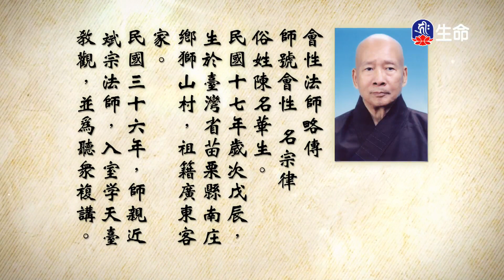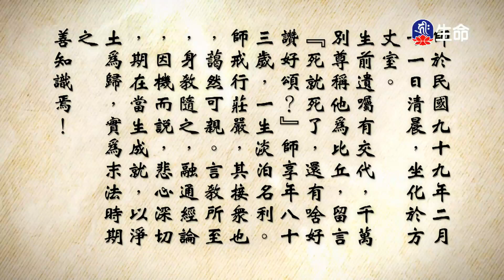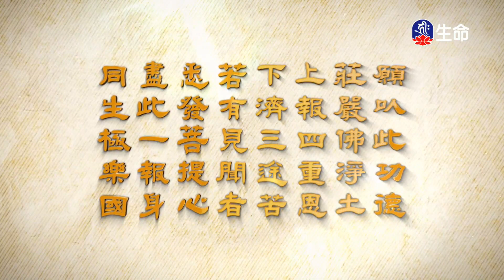大佛頂首楞嚴經(237-238)-2_長老法語_(lifetv_20240511_14：30)